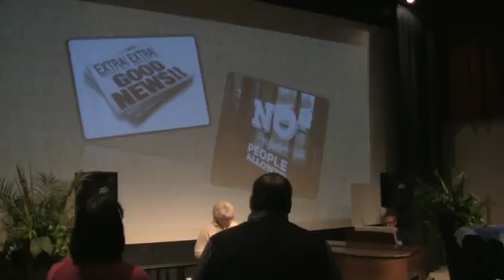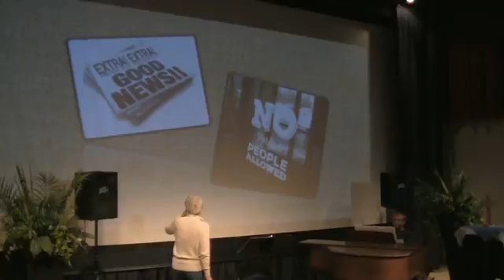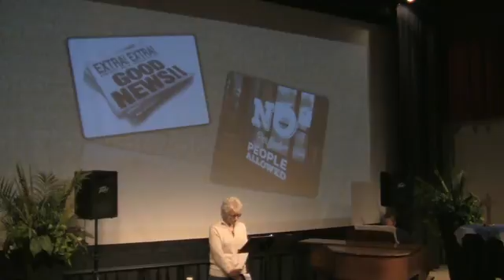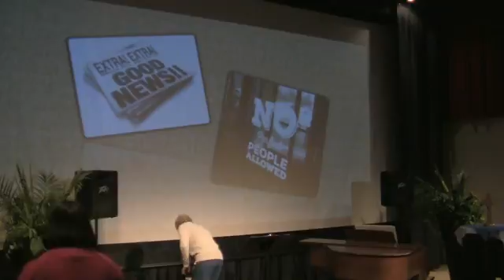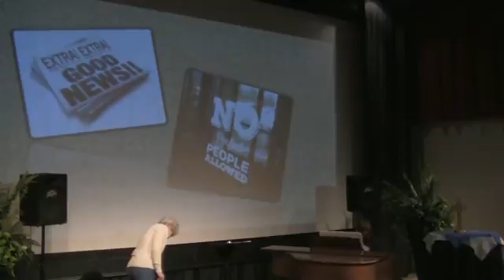Good News for Imperfect People - Cheri Holdridge